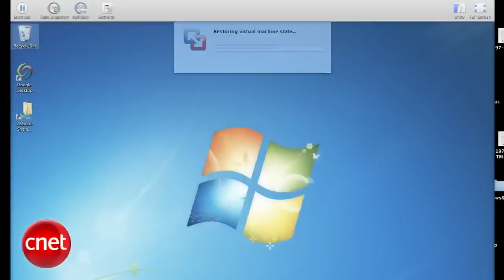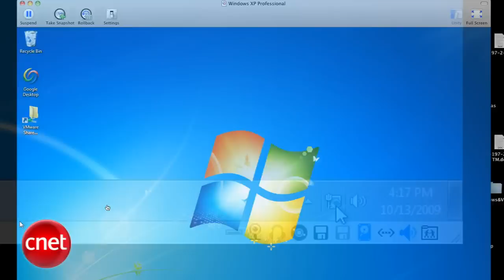How to_ Fix Ethernet driver problems.m4v